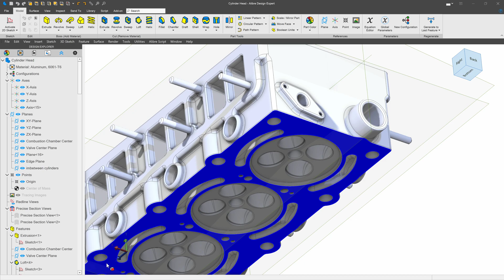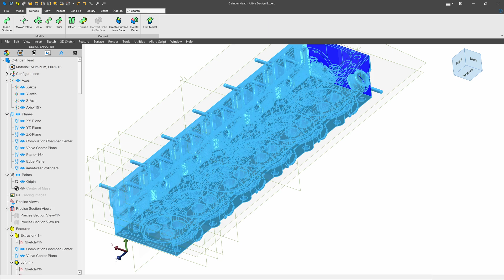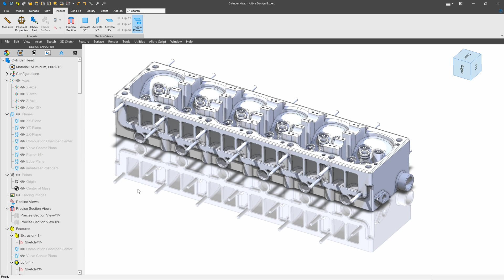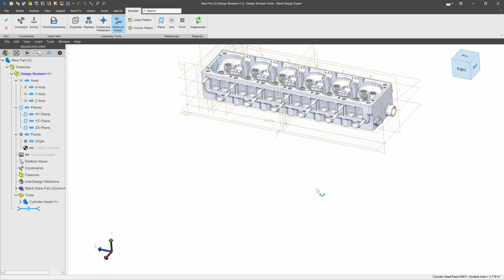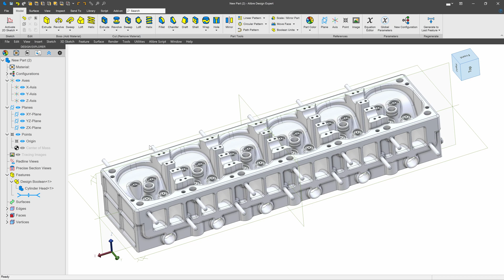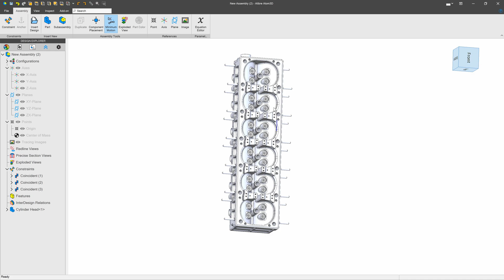3 Ways to Re-Orient Parts in Alibre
0:00- The Dilemma
0:30- Method 1- Surfacing
2:55- Boolean
4:27- Assembly for Atom Users